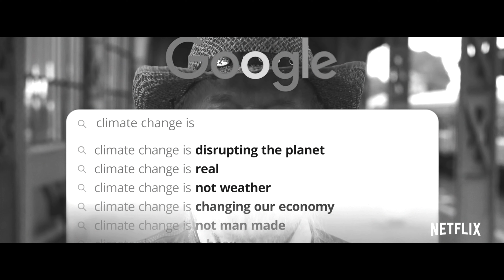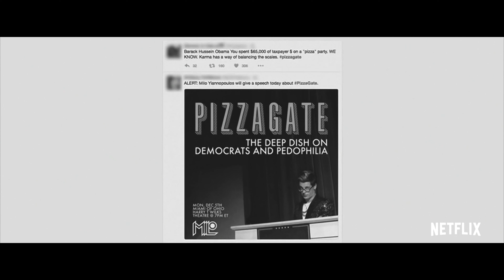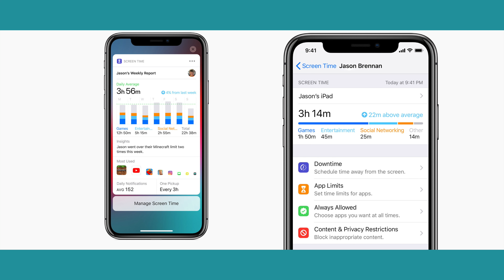DIPENDENZA da SMARTPHONE: Ecco Come l’ho Superata!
DESCRIZIONE
Moltissimi adolescenti (e adulti) hanno sviluppato negli ultimi anni una vera e propria dipendenza da smartphone. Nel docu-film "The Social Dilemma" (di Netflix) viene dimostrato come le tech company (vedi Facebook, Google, Amazon, Alibaba, ecc...), strutturino i propri prodotti perché generino in noi una forte dipendenza psicologica e fisiologica; tanto da creare in noi una vera e propria dipendenza o FOMO (fear of missing out). Sarà reale o è solo un'altra esagerazione mediatica?